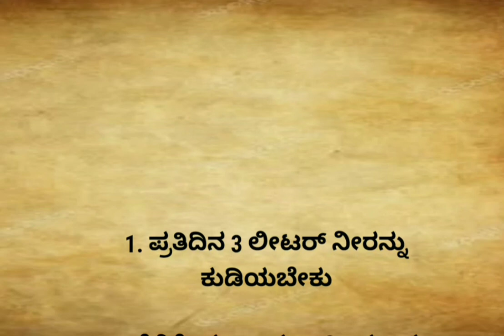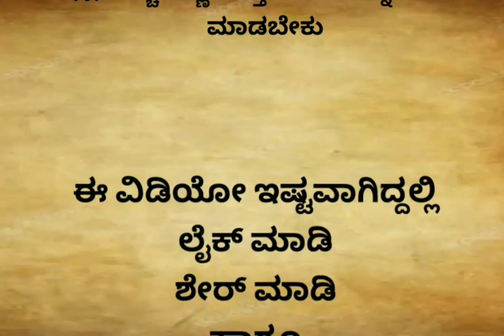ಈ 10 ನಿಯಮಗಳನ್ನು ಪಾಲಿಸಿ ಸದಾ ಆರೋಗ್ಯದಿಂದಿರಿ